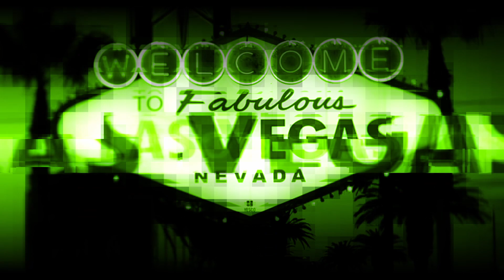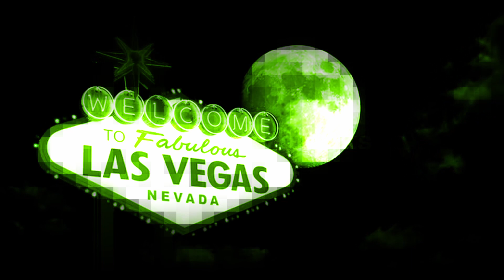ESTA ES LA TACTICA DE LOS ARCONTES PARA CONTROLAR EL MUNDO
La verdad sobre los Arcontes 1:
La verdad sobre los Arcontes 2:
LA VERDAD SOBRE ARCONTES 3: